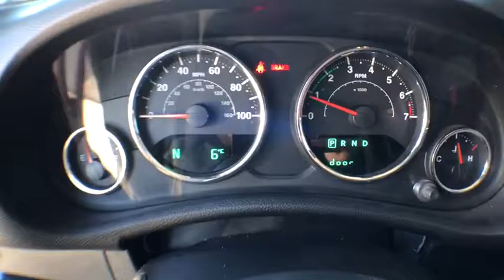2016 Jeep Wrangler Denver, Lakewood, Wheat Ridge, Englewood, Littleton, CO CV3359A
2016 Jeep Wrangler  - Stock#: CV3359A - VIN#: 1C4BJWEG7GL202129

11001 West I-70 Frontage Road N

2016 Jeep Wrangler Unlimited Sahara CARFAX One-Owner. This 2016 Jeep Wrangler is located at the Medved Autoplex in Wheat Ridge. Medved gives you the MAX! Medved guarantees the MAXIMUM trade allowance for your trade! Price is after 3500.00 Push, Pull and Drag. Price includes Dealer and Handling Fee. Price does not include title or tax. Certified Pre-owned vehicles do not qualify for Push Pull and Drag. See Dealer for Details.